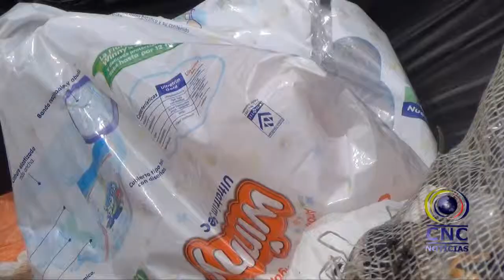PROGRAMA DE RECICLAJE SE FORTALECERÁ EN SANTANDER DE QUILICHAO